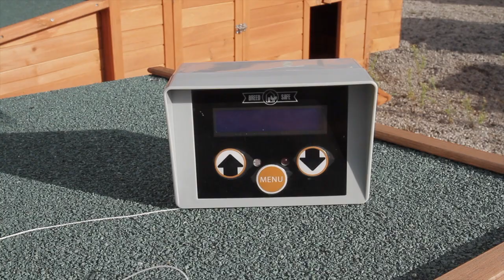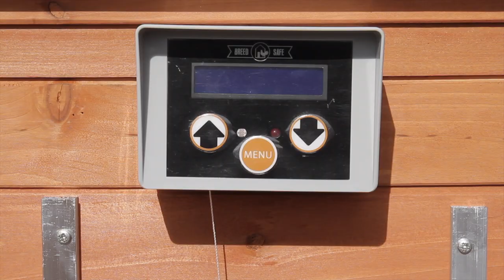Portier électronique Breed Safe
Indispensable pour protéger vos poules des prédateurs nocturnes, la trappe de votre poulailler doit être fermée à la tombée de la nuit et ouverte au lever du jour.

Avec le portier automatique pour poulailler, la trappe du poulailler s'ouvre et se ferme automatiquement sans intervention humaine.

Le portier électronique Breed Safe est le portier électronique pour poulailler réunissant toutes les fonctions dans un seul boîtier.
Equipé d'une sonde photosensible réglable, il saura détecter le lever du jour et le coucher du soleil et actionner la trappe d'ouverture.
Vous avez également l'option de paramétrer vous-même l'heure exacte d'ouverture et de fermeture du portier.

Portier garanti 3 ans !